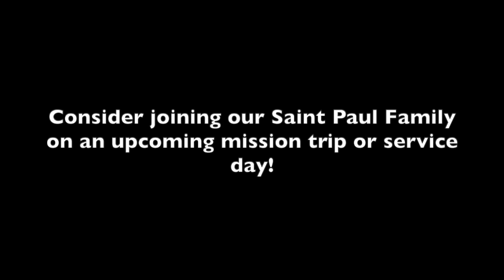Chuck Black's Advent: Day 17